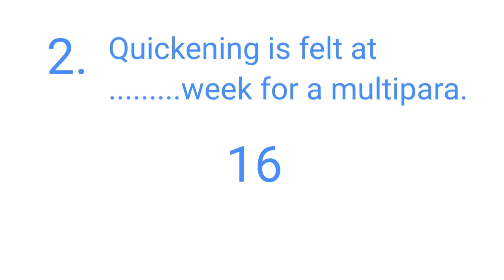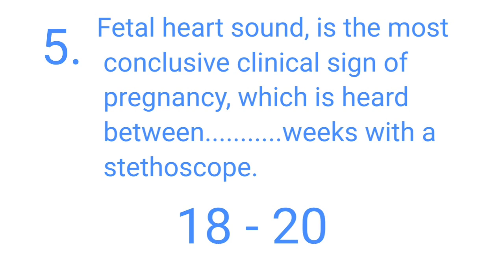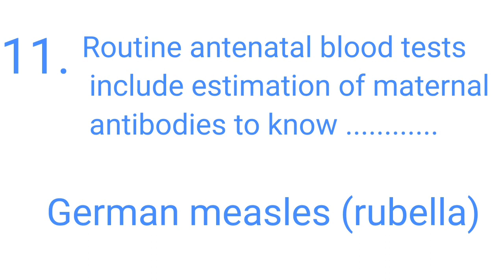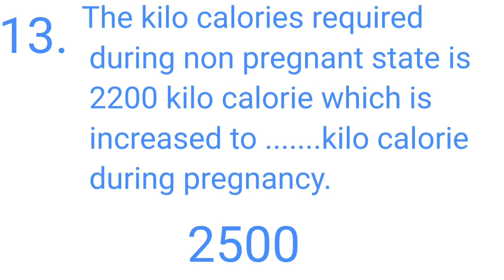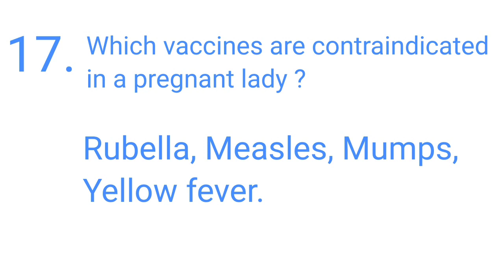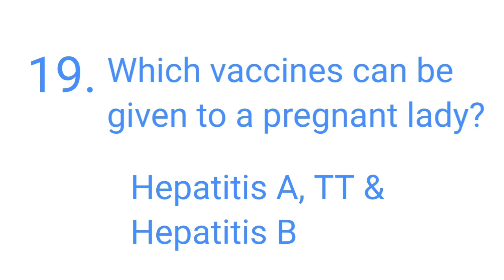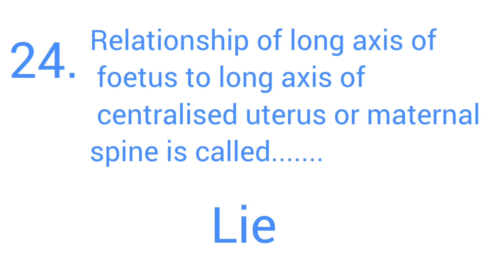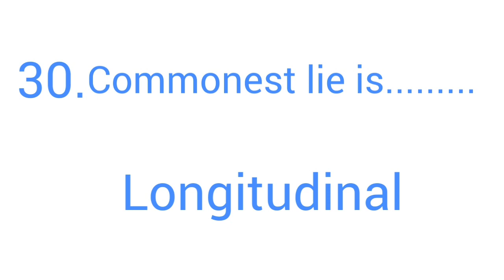PSC NURSE exam preparation 2020, Normal Pregnancy Questions Part - 2. Kerala PSC Nursing exam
PSC NURSE exam preparation 2020, Normal Pregnancy Questions Part - 2. Kerala PSC Nursing exam questions.

PSC NURSE for preparing for Keralanurses PSC Exam